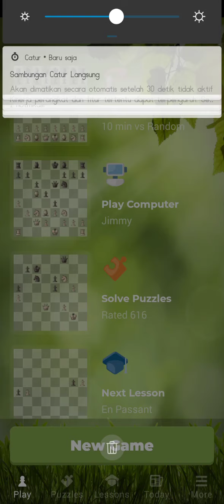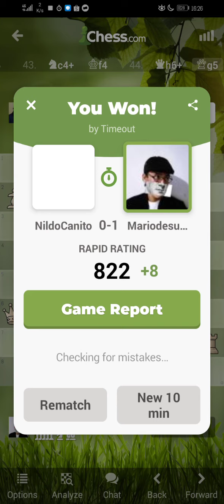Playing chess.com: Mariodesuganda (🇲🇨) vs NildoCanito(🇦🇴)